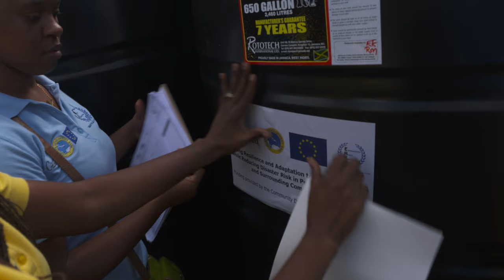Climate Action in the Caribbean: Teaching Climate Smart Agriculture in Peckham, Jamaica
CDB’s Community Disaster Risk Reduction Fund (CDRRF) works within communities to build climate resilience. In Jamaica, CDRRF has funded a project for farmers in Peckham, Clarendon and four surrounding districts where they have been learning climate smart agriculture techniques that will help them to increase productivity and adapt to unpredictable weather patterns.